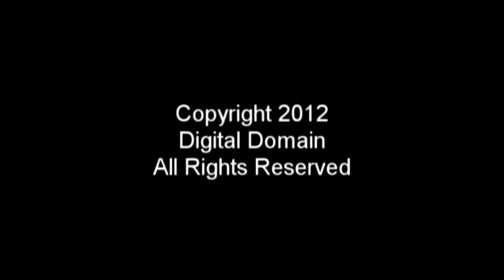QNHS Batch83 Teaser Trailer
Teaser trailer for 30th Anniversary of QNHS Batch 83
Produced by Digital Domain